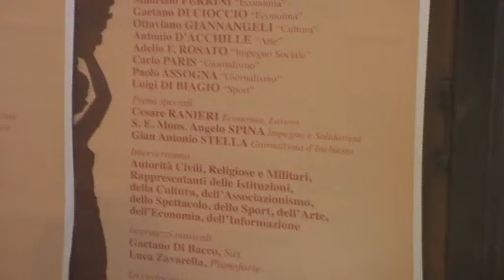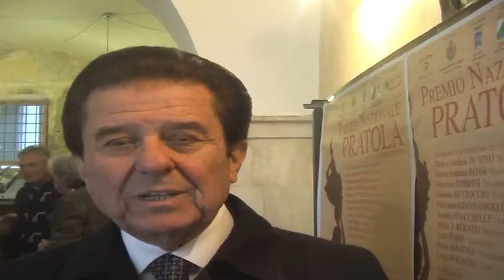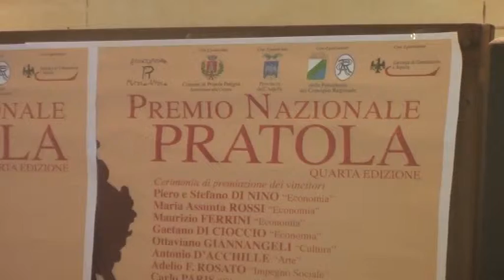PRESENTAZIONE PREMIO PRATOLA